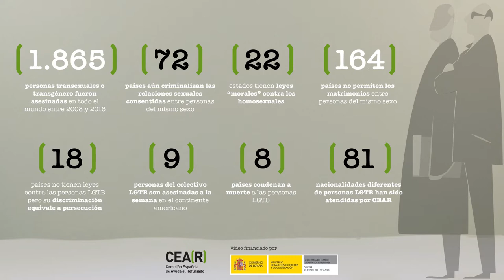Refugiados LGTB en cifras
Algunas cifras sobre refugiados LGTB:

-2.264 personas transexuales o transgénero asesinadas entre 2008 y 2016.
-72 países que todavía criminalizan las relaciones entre personas del mismo sexo.
-22 Estados con leyes 'morales' contra los homosexuales.
-173 países que no permiten el matrimonio entre personas del mismo sexo.
-8 países que condenan a muerte a las personas LGTB.
- 81 nacionalidades de personas LGTB atendidas por CEAR.

Vídeo elaborado junto